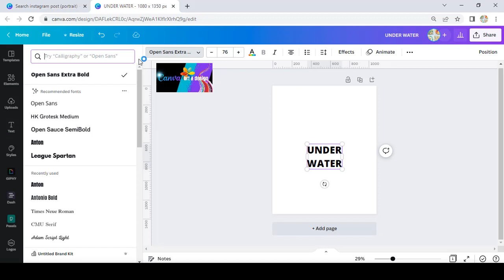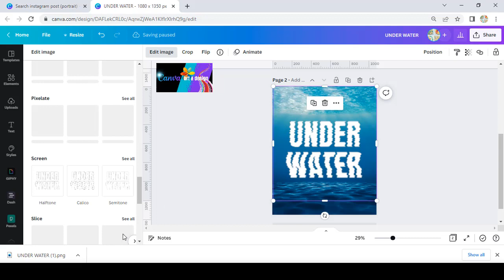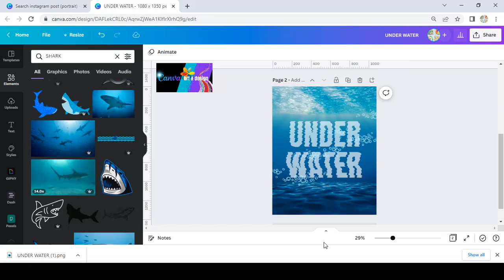under water text effect Tutorial | how to create a water title effect in Canva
Hi everyone
we will share you a new text effect in this channel
of course, this effect has been used since long time ago.

So, enjoy the tutorial and please share your work on our facebook group.